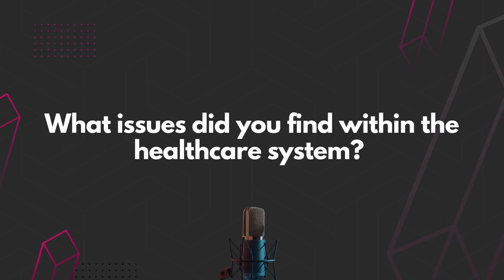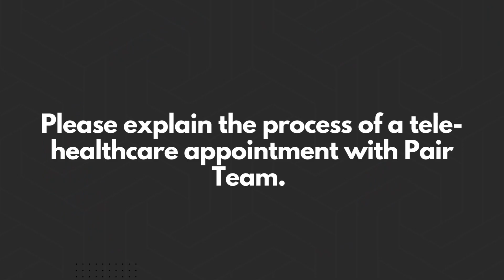HealthETalks | From ICU to COO: Cassie Choi's Journey to Transforming Primary Care with Pair Team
Cassie is a Critical Care Registered Nurse and also the co-founder and COO of Pair Team. We follow Cassie's journey from the front line and her frustrations with the profession through to her becoming COO at Pair Team where she focuses on the most important part of healthcare - improving patient care.  If you would like to feature on the Voice of Nursing podcast, please do not hesitate to get in contact with us.